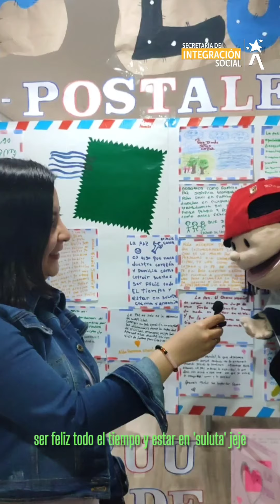¿Dónde está la paz? 🕊️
Todas y todos anhelamos tener siempre esta respuesta, por eso en la SemanaPorLaPaz las niñas, niños y adolescentes👧👦 del Servicio Atrapasueños le escriben, dibujan y pintan para que siempre se materialice como el más dulce de los sueños.💭💟